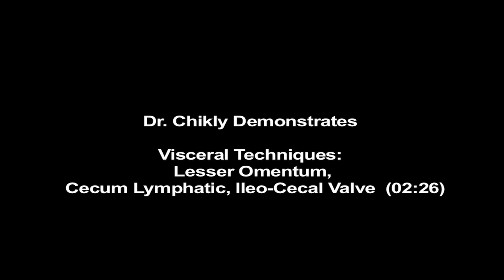Lympho-Fascia Release on Viscera (LDV): Liver, Stomach, Smaller Omentum, Cecum, Ileo-Cecal Valve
Lymphatic Application to Viscera (LDV) is a component of Dr Chikly's Lymph Drainage Therapy (LDT) curriculum

"Lymphatics are the next frontier of discovery in human disease.
Long ignored because of their subtlety and complexity, the mysteries of our cellular 'waste disposal' system have been comprehensively deciphered by Bruno Chikly."
Mehmet Oz, M.D., Cardiothoracic surgeon,
Author of "Healing from the Heart".

Lymph Drainage Therapy (LDT) is an original hands-on method of lymphatic drainage developed by Bruno Chikly, MD, DO. Created out of his award-winning research on the lymphatic system, LDT takes traditional lymph drainage techniques and adds a level of precision consistent with recent scientific discoveries.
LDT is the first modality to work with the specific rhythm of lymph (described by scientific experiments), the specific depth and direction of the lymph flow, in the skin, mucosa, muscles, viscera, bones or dura and pia membranes.
From there practitioners can use their hands to perform Manual Lymphatic Mapping (MLM) of the vessels to assess overall circulation and determine the best alternate pathways for draining body-fluid stagnations.
The result of these actions can include:
- Reduction in edemas (swelling) and lymphedemas of various origins
- Detoxification of the body
- Regeneration of tissue, including burns, wounds and wrinkles
- Anti-aging effects
- Relief of numerous chronic and subacute inflammations, including sinusitis, bronchitis and otitis
- Relief of chronic pain
- Reduction in the symptoms of chronic fatigue syndrome and fibromyalgia
- Antispastic actions to relieve conditions such as muscle hypertonus and some forms of constipation
- Deep relaxation to aid insomnia, stress, loss of vitality and loss of memory
- Alleviation of adiposis and cellulite tissue